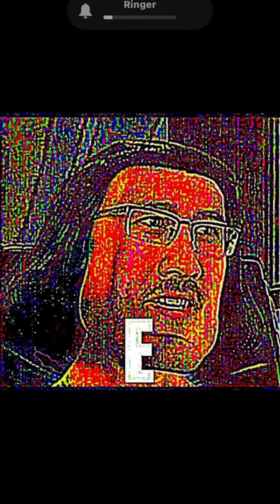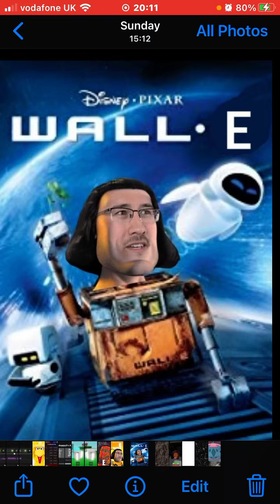Slap battle players make me lose braincells faster then Thanos snapped his Fingers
I will make a proper video tomorrow, it’ll be a protogen video